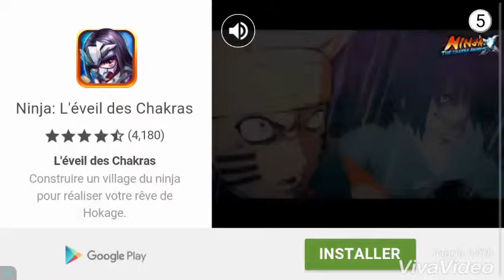NEBOLUS DEAD RAGE FFA